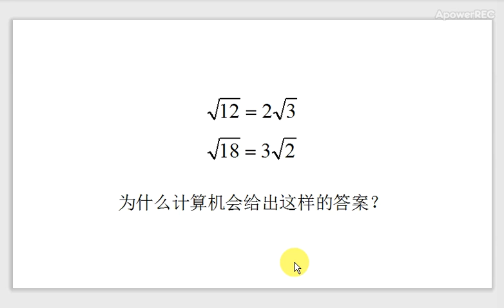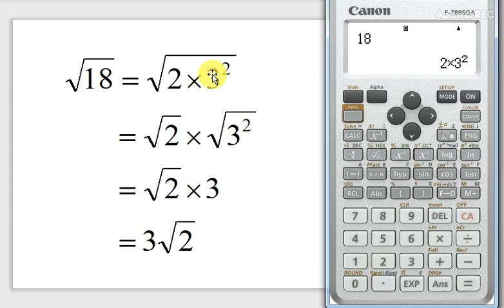F1 C3 Ep 9 Surd.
这个影片里面会讲解为什么在计算机里面按sqrt(12)会出现很奇怪的答案。